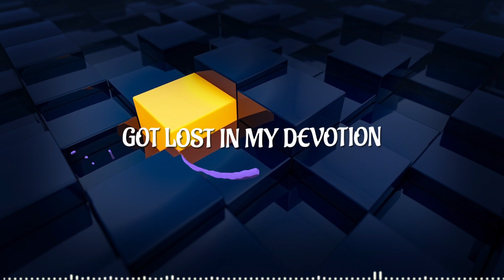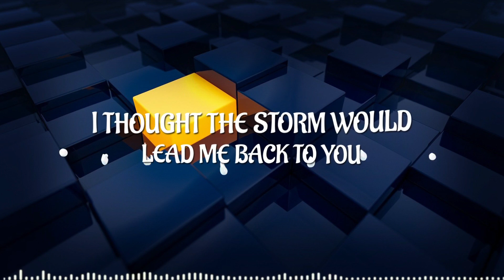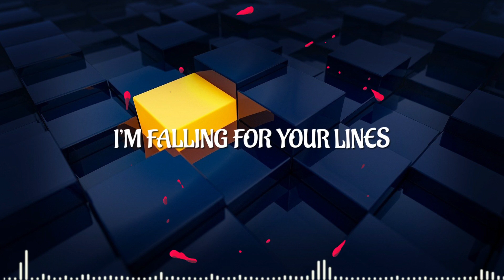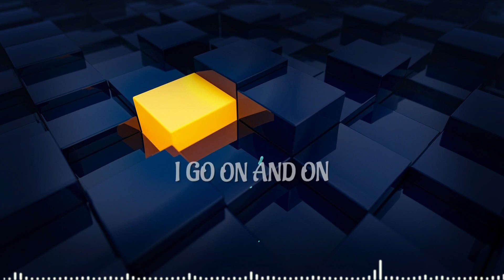Michael Fall Feat. Terrace - On & On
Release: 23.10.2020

“On & On”, a new collaboration between Belgium Dj & producer Michael Fall & German singer Terrace! A catchy rhythm mastered & mixed Sammy Merayah, from the forthcoming Michael Fall album.